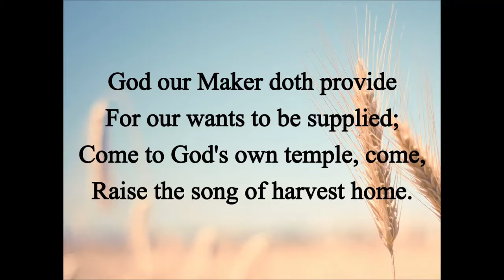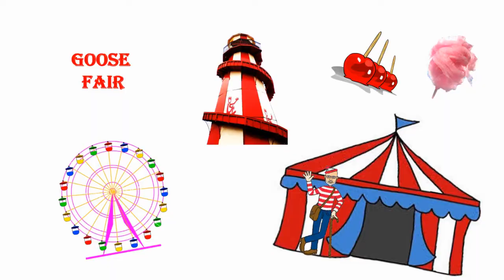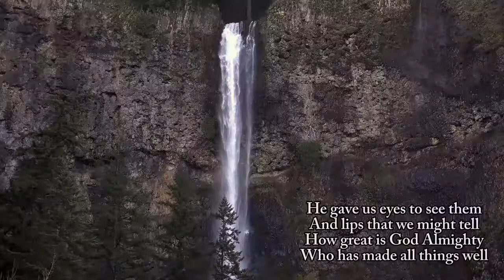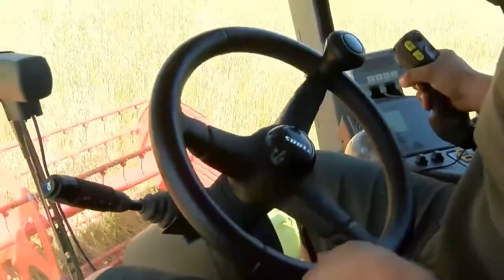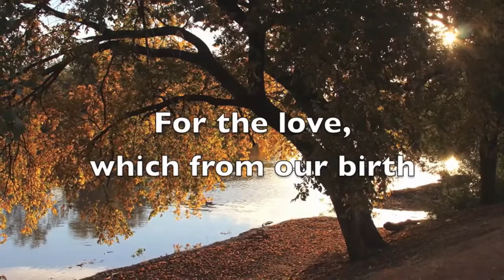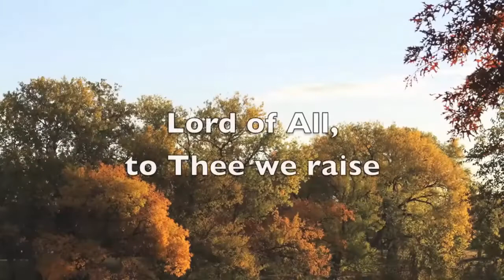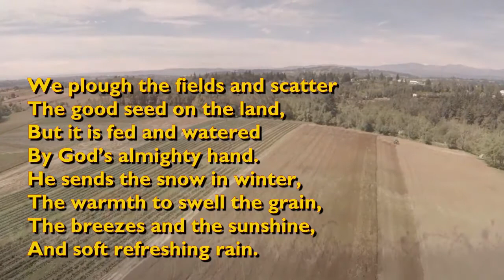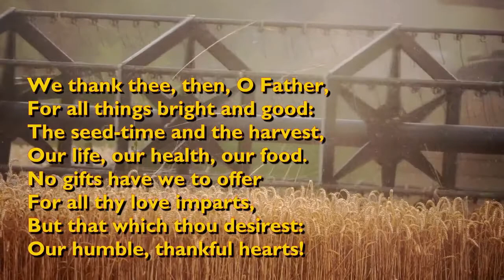October 4 Sunday service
Harvest celebrations at Balderton Methodist Church.